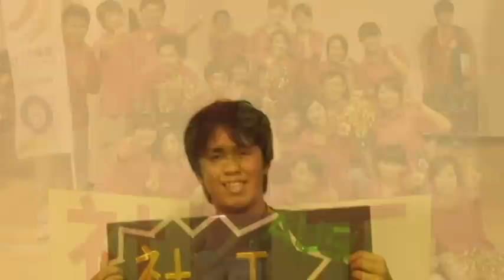亞洲大學社工系系學會第九屆回顧影片.avi